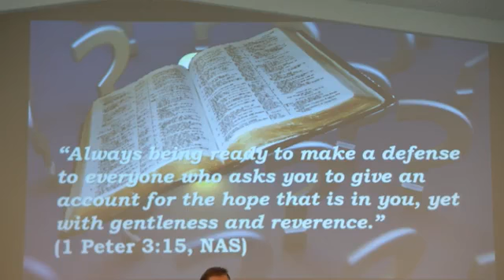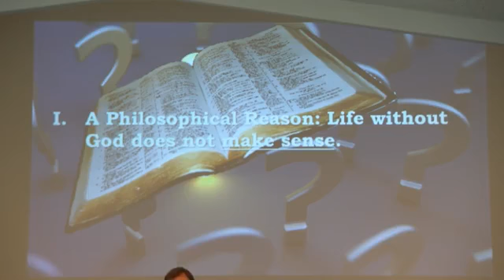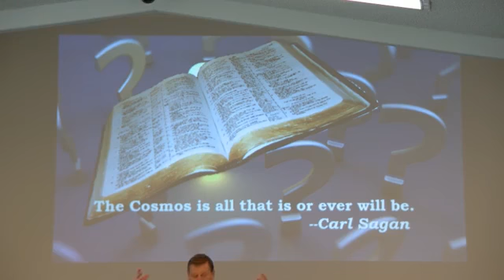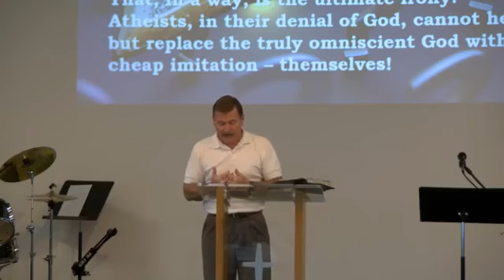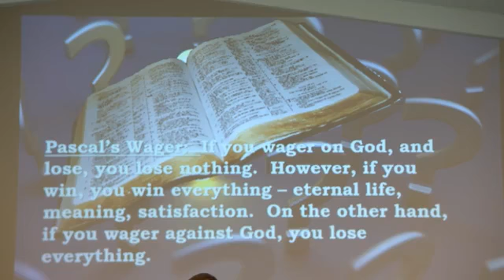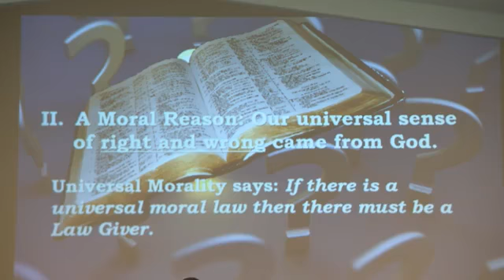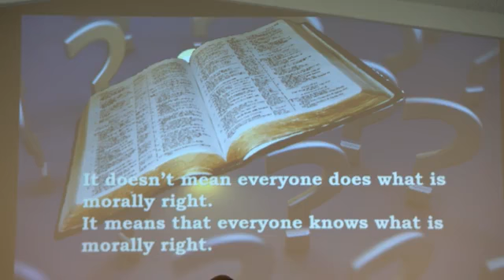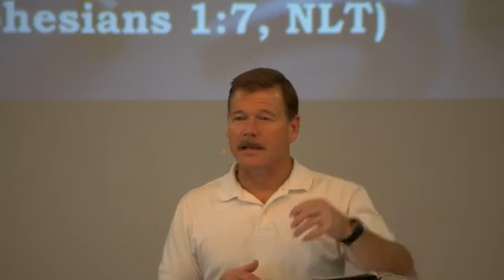IS GOD REAL?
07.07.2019 Answering Faith's Hard Questions - Part 1A Pastor John Denney